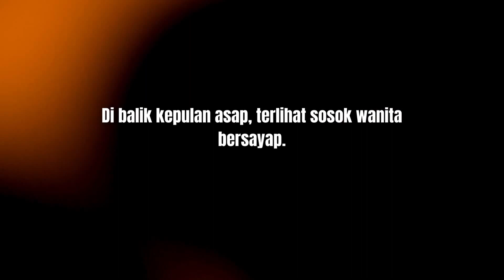NUMEN | Chapter 8 - Webcomic Series | EPICO COMICS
EPICO COMICS - NUMEN | 008. A Blessing from the Light

Sebuah serangan mengerikan dilontarkan mahluk bernama Phantom itu, dan waktu serasa melambat. Helena maju perlahan dengan tekad yang sangat kuat dan menahan serangan yang dahsyat itu. Di balik kepulan asap, terlihat sosok wanita bersayap. Apa yang terjadi? Baca kelanjutan ceritanya di NUMEN 009: White, Light, Might

Untuk menikmati semua komik hebat di tangan Anda - kapan saja, di mana saja dan cara termudah, download EPICO COMICS Open Alpha Release sekarang dan tetap diperbarui untuk cerita eksklusif dan komik top-trending!